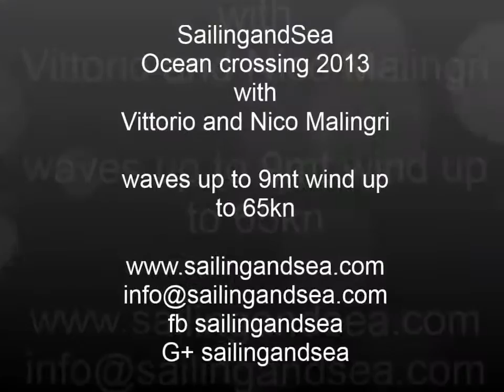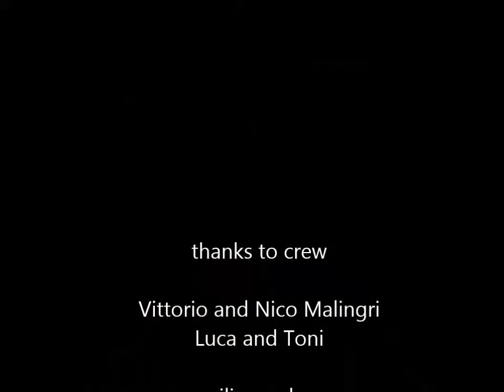Ocean from inside the sailing boat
Video shows the beauty of foaming water alongside boat sides on a heavy wind situations